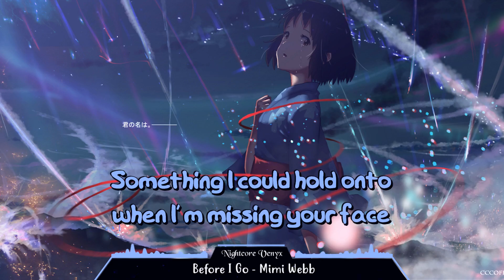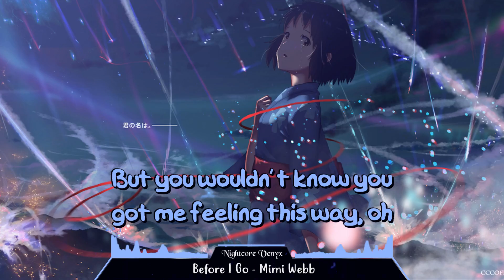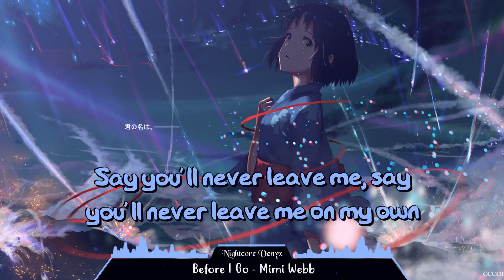『Nightcore』 Before I Go - Mimi Webb ♡ (Lyrics)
❤️ Support Me

If you wanna add me on Steam ➥ Friendcode: 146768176

🔊 Informations:

Artist ➥ Mimi Webb

Song ➥ Before I Go

📜 Lyrics:

Won’t you lay me down, put your hands all on me?
Before another night on my own

Body sideways, teenage lightweights, dancing round the streets
Friday nights are burning brighter, another memory

Something I could hold onto when I’m missing your face
When I can hear somebody else calling your name
But you wouldn’t know you got me feeling this way, oh

Oh, before I go
‘Cause I don’t know how but I miss you already
I try to, I try, but I know
Before I go

Body aching, heart is shaking, can’t walk out the door
I don’t wanna face the drive without you any more

I won’t leave you on your own
Say you’ll never leave me, say you’ll never leave me on my own

Hold me close (oh, boy)
‘Cause I don’t know how but I miss you already (miss you already, yeah)